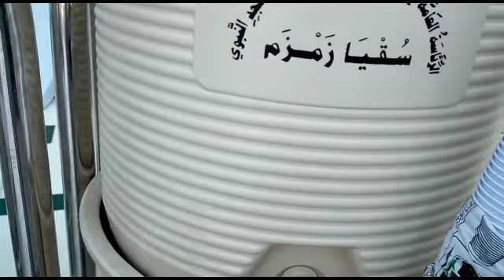complete Umrah process l Umrah kesy ada Karen l Makkah l Madina